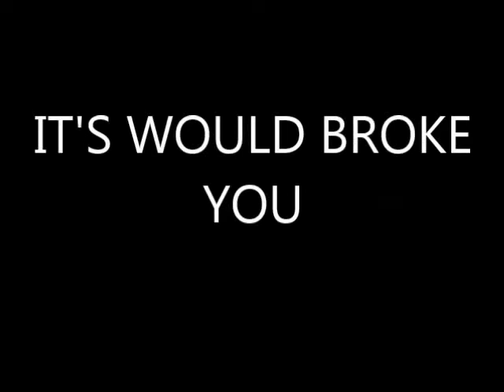Insane Relish trailer Life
From my Book "Insane Relish"
I have try to show you what happened in the Book, as a trailer, hope you like it:)

Soundtrack - hoodie allen look at what we started